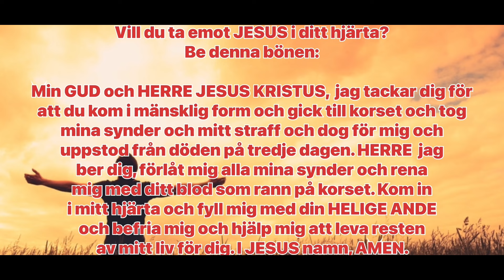”Ingen har större kärlek än den som ger sitt liv för sina vänner.” Åhléns city Stockholm 2024-09-22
På vår hemsida har du möjlighet att köpa kläder med kristet budskap samt ta del av olika vittnesbörd som handlar om hur Herren Jesus har fört människor till frälsning.

så kan du få Swishnumret.